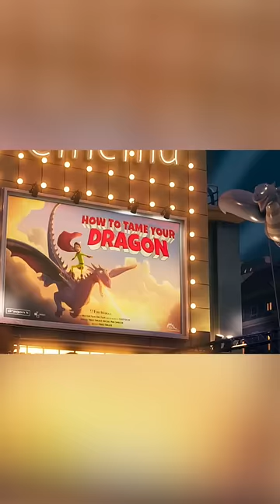Is This Movie a RIPOFF of How to Train Your Dragon??